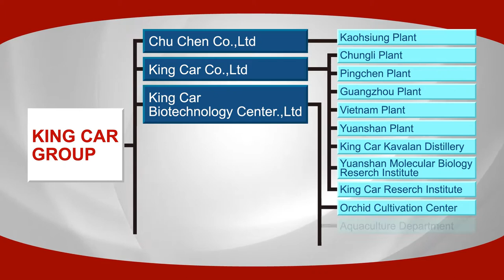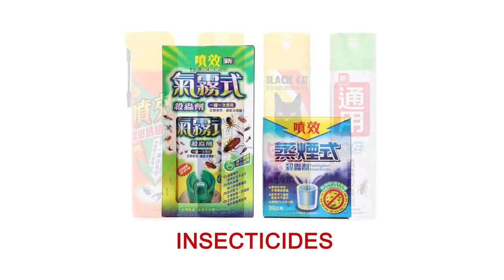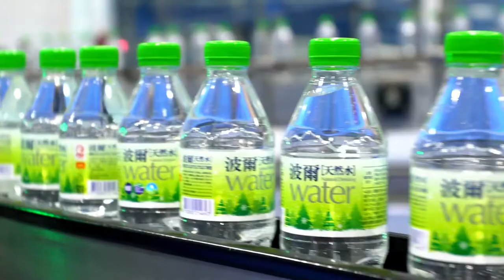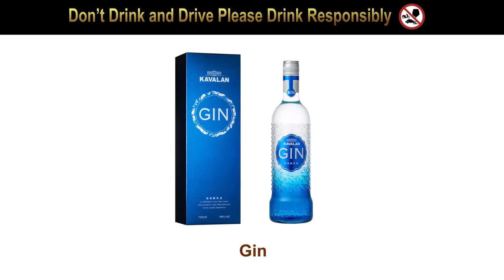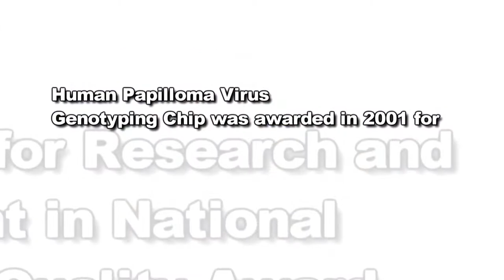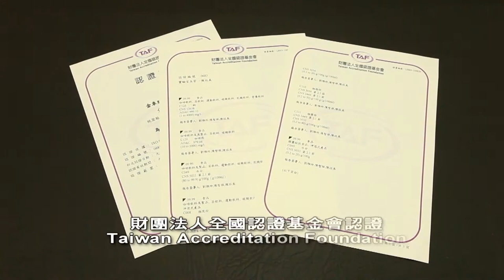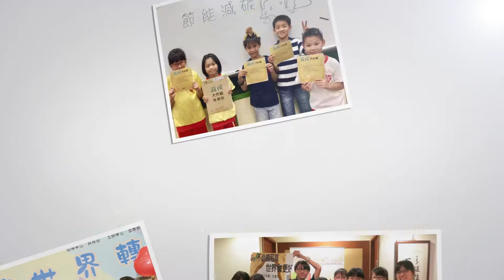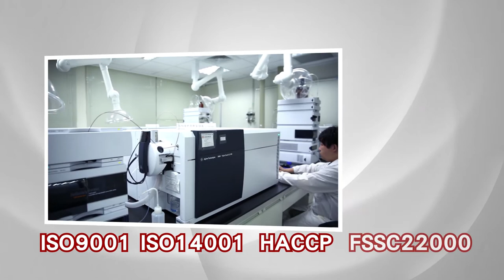Introduction of King Car group - English - 2017